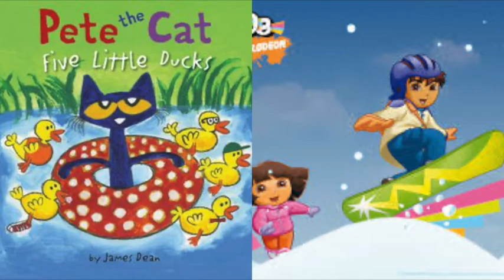Pete The Cat and Dora The Explorer Theme Song